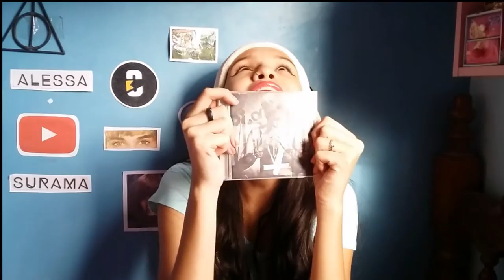FÃ.VS. POSER - Especial Justin Bieber